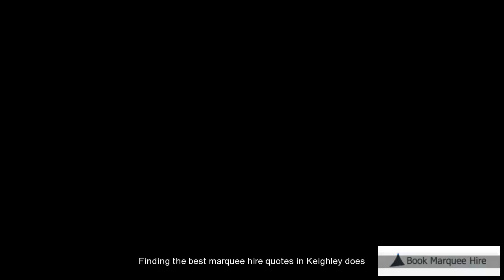Cheap Marquee Hire Keighley